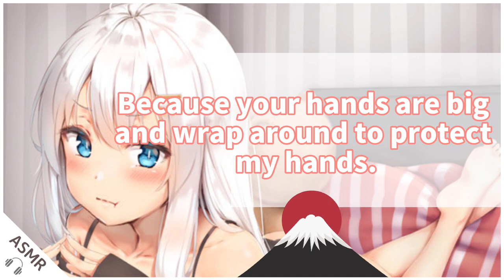ASMR Japanese Anime #28 Whispering Asmr to Sleep ASMR Tingle Lumminty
ASMR Japanese anime #28 I tried make up the lens ASMR Tingle Lumminty , Yandere ASMR

❤️ANIME FIGURINE :
✔️HenTuha Demon Slayer Anime Figure Statue
✔️Kadokawa Re:Zero - Starting Life in Another World: Beatrice
✔️Amakuni Kill La Kill: Ryuko Matoi & Satsuki Kiryuin
✔️ARTFX J Baker Kegurui Snake Yumeko
✔️Megahouse G.E.M. Series Bleach Shihouin Yoruichi
✔️Kotobukiya Fruits Basket: Kyo PVC Figure, Multicolor
✔️Naruto Anime Statues Can Emit Light Uchiha Itachi Susanoo Anime
✔️MizzZee Fallen Down Icarus Ikaros Girl Cute Anime Model Figure
✔️Kotobukiya Attack On Titan: Eren Yeager (Renewal Package Variant)
✔️Union Creative Overlord: Albedo 1:6 Scale Figure by So-Bin
✔️Fate / Grand Order -Absolute Demon - Super Premium Figure Ishtar
✔️Nurse Kangoshi Momoi 1/7 PVC Figurine with Sofa Collectible Model
✔️Taito Project Diva Hatsune Miku 2nd Season Spring Version
✔️Taito Project Diva Hatsune Miku Sakura 2020 Version
✔️Furyu − Starting Life in Another World: Rem (Hanfu Version)
✔️Dragon Ball- Figurine Son Goku 23cm (Nintendo Switch)
✔️PHAT Re:Zero -Starting Life in Another World: Rem: Halloween
✔️FREEing Code Geass: Lelouch of The Rebellion: C.(Bunny Version)
✔️Banpresto 19966 My Hero Academia Figure Toga Himiko
✔️ZFF-DM Overlord Albedo Pillow Action Figure Action Figurine
✔️Anime Figure Game Queen's Blade Beautiful Fighters
✔️QIQIZHANG Fate/Grand Order Astolfo Swimsuit ver Anime Figure
✔️Anime Figurine Q-Six RARA Minazuki Leopard Sexy Girl
✔️Re:Zero Starting Life in Another World ESPRESTO est-Clear & Dressy
✔️Jin Chuang 20cm Native Frog with You at The Fireworks Fuka Kirihara
✔️Anime Figurine Honkai Impact 3rd Yae Sakura Action Figure
✔️Naruto Anime Statues Susanoo Hatake Kakashi Glow Down 32cm

❤️ANIME CLOTHES :
✔️Anime Girl I Only Care About Anime And Like Maybe 3 People T-Shirt
✔️TISEA Japanese Anime Clothes Classic Navy Sailor Suit Short
✔️Just A Girl Who Loves Anime and Sketching T-Shirt
✔️Anime And Sketching, Just A Girl Who Loves Anime T-Shirt

✨I'm not the creator of this ASMR !
✨This video and ASMR are non-sexual, and should be considered as purely for the purpose of relaxation